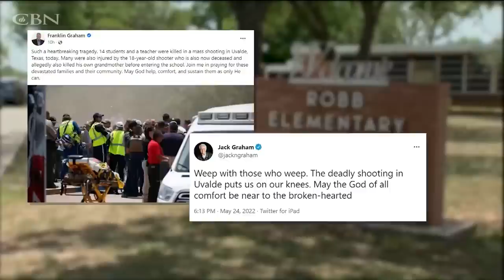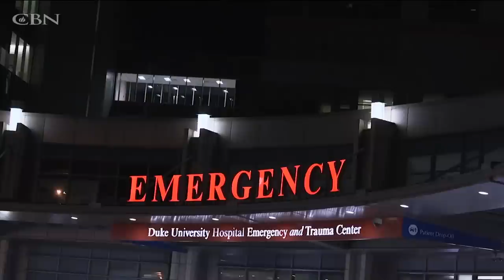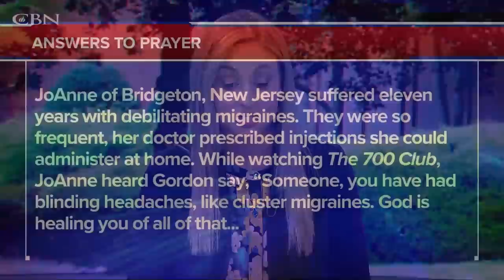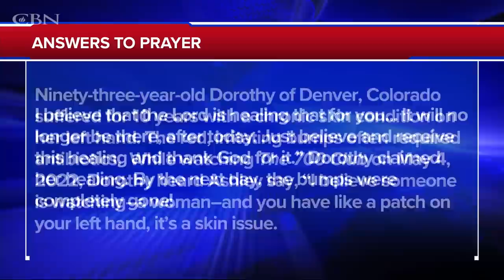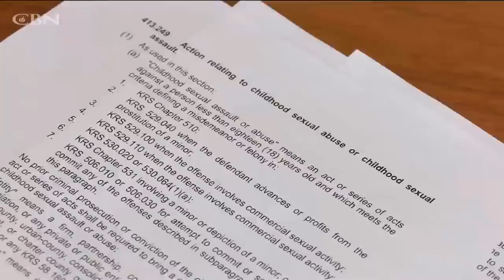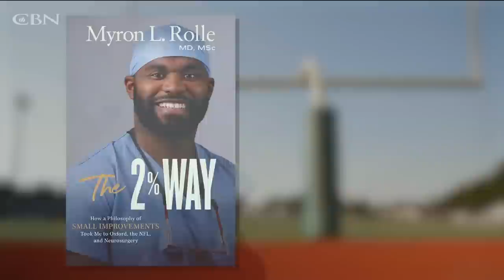💔Instead of Buses, There were Hearses 💔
He’s a Rhodes Scholar who played safety in the NFL. Today, he’s a neurosurgeon at Harvard General. Dr. Myron Rolle shares how he made his dreams a reality. Plus, for 17 years a nurse could only manage the symptoms of her mysterious disease. See what finally healed her on today’s 700 Club.

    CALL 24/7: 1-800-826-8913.